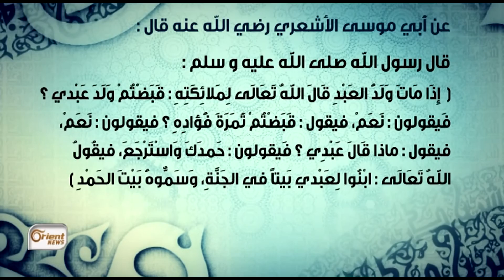الحديث القدسي بحمد الله وشكره